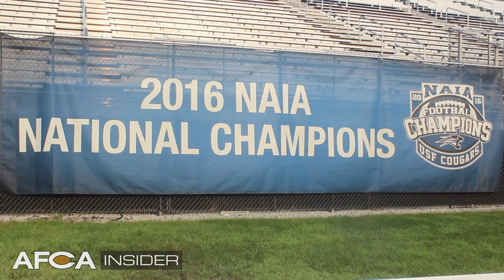Donley Video Series 3: Leadership vs. Talent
In the third video of the five-part exclusive AFCA Insider series, Donley  shares the importance of emphasizing leadership over talent.